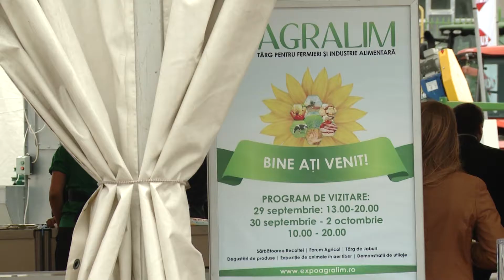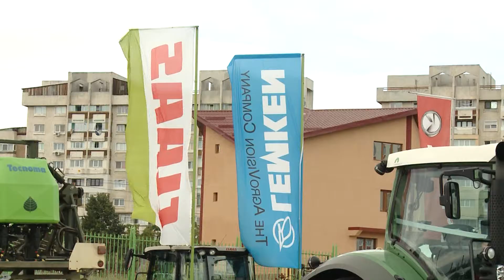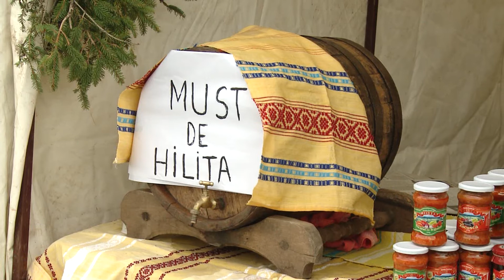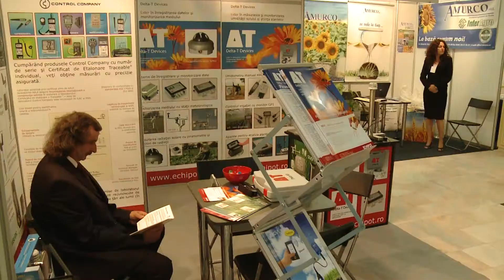Agralim IASI 2011.mpeg